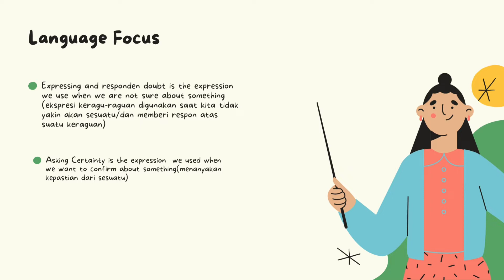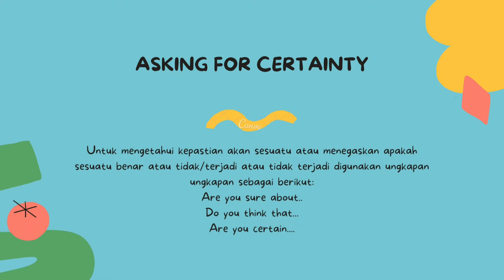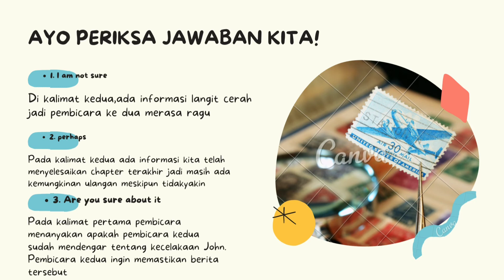Expressing doubt and Asking for Certainty